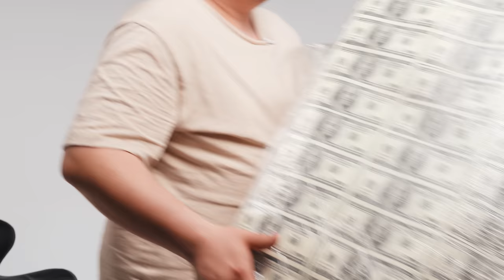SPEED DATING (ÎNTÂLNIRI RAPIDE)